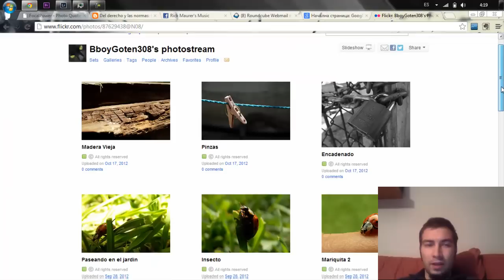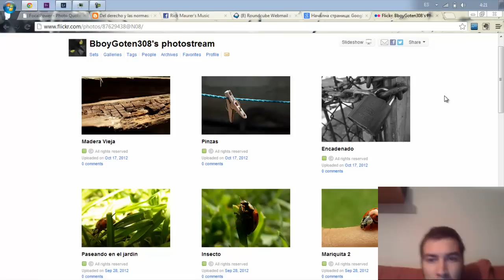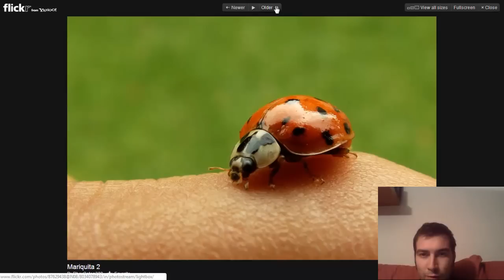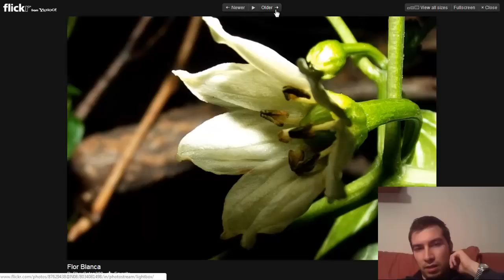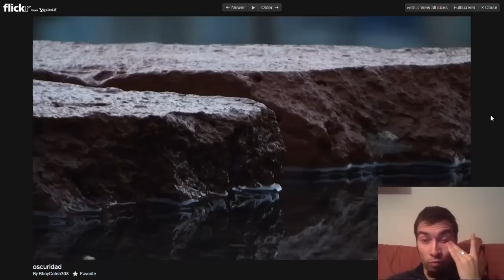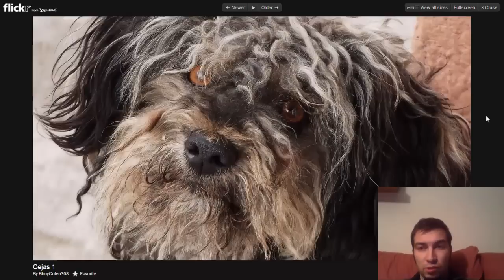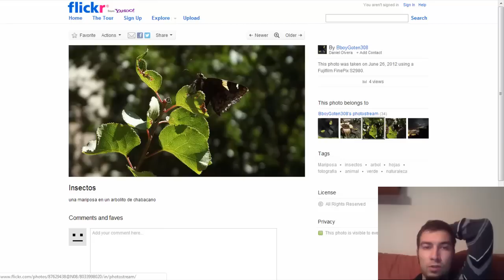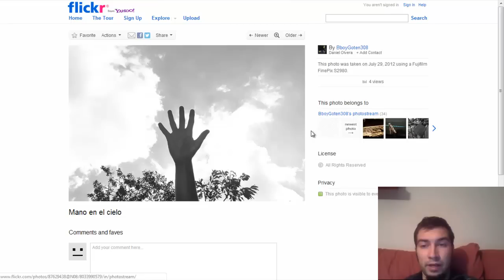Critica Rápida #013 - Bboy Goten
Para ver el álbum de fotos de Bboy Goten o seguirle en Flickr puedes usar el siguiente enlace: